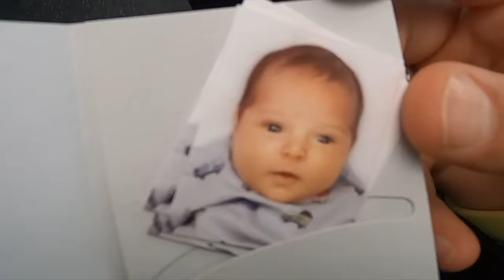IMANI KLAUT | Nader Louisa